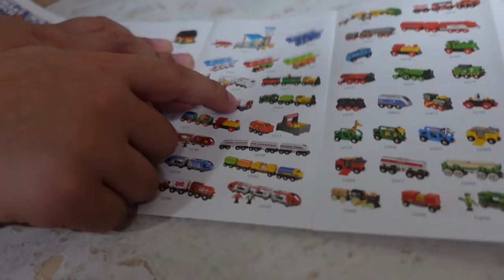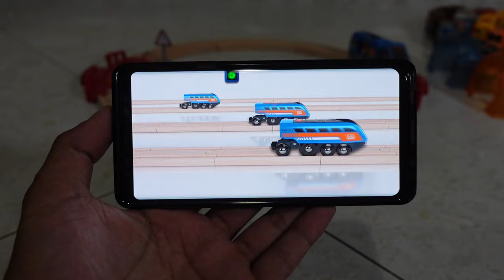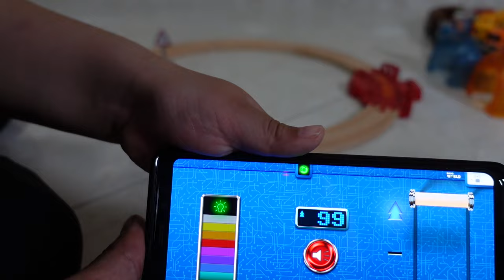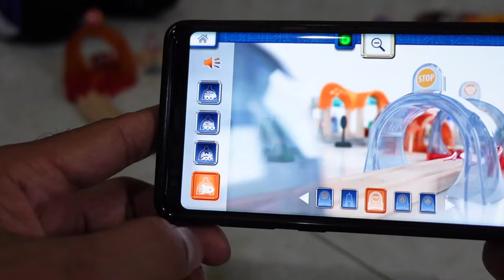Johny Unboxes NEW Brio Smart Tech Action Tunnel Travel Set & Builds BIGGEST Brio Track Layout Ever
Hi guys! In this video of Johny Shows, Johny unboxes the NEW brio Smart Tech Action Tunnel Travel set. This is a new brio train set that comes with smart tech technology. These toy trains work by passing under smart tech tunnels and doing different actions depending on the tunnel sign. This motorized high speed train works with the Brio app. You can change the color of the headlights, you can change the language and sounds of the tunnels. It is a very customizable train. You can record your voice with this train toy and it even has NY central station as one of the stops. This train is motorized and comes with a passenger coach. We use our other Brio toy trains like metro train, subway train, high speed train and cargo train to crash  with eachother. We also build the biggest Wooden brio train track layout all over our house, it starts off in Johny's room and there is a huge ramp going into the kitchen and passing all through our kitchen sick and around to the dinning room where we have another layout with an airport, bridges and tunnels. This giant brio train track layout is fun to crash the toy trains with.
Watch Johny's full MTA subway train toys and mta bus toys collection with munipals mta trains